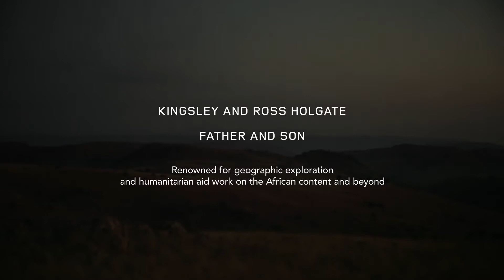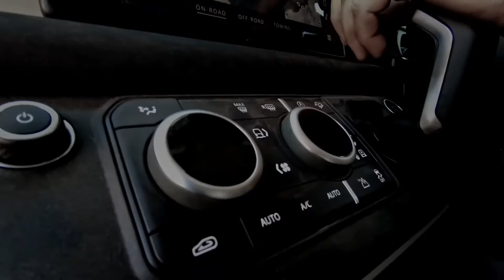New Land Rover DEFENDER A New Journey Begins Kingsley Holgate Foundation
A journey of great purpose continued in a vehicle that’s capable of great things. The Kingsley Holgate Foundation’s story unfolds in the New Land Rover DEFENDER. This is the shape of things to come.